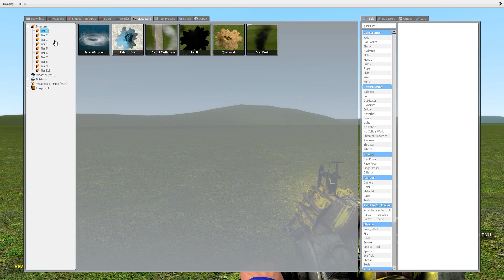gmod gdisaster tornados